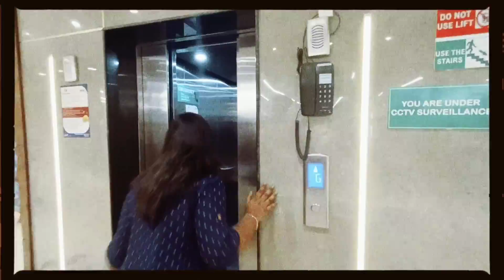MY FIRST VLOG (VLOG-01) ❤️ WE HAD A BLAST💥 WATCHING FLIM-RRR AT KPS MALL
SO GUYS THIS IS MY FIRST VLOG .
REST DESCRIPTION WILL BE UPDATED SOON !!!
VIDEO CINEMATICS SHOT BY - ANNIRUDDHA
THUMBNAIL BY - SAZID